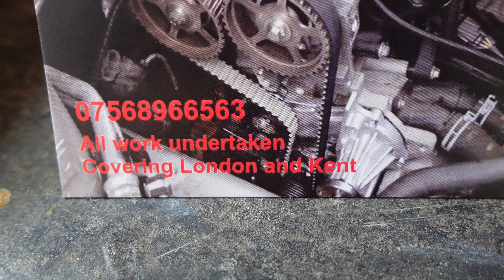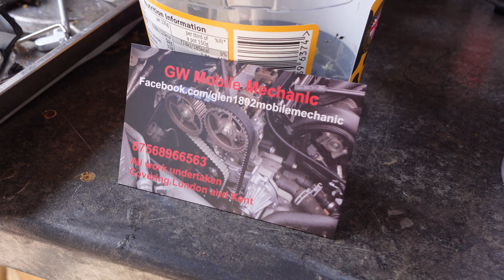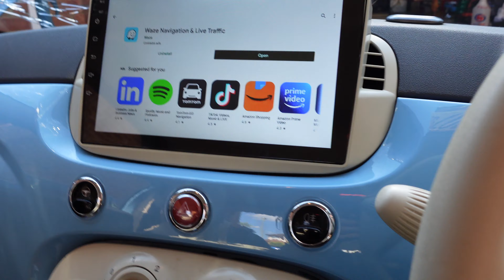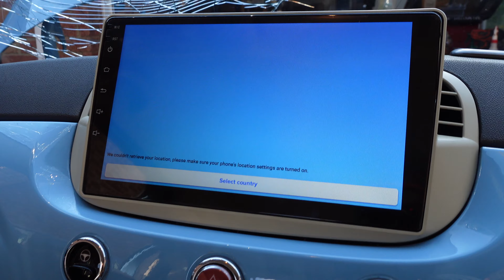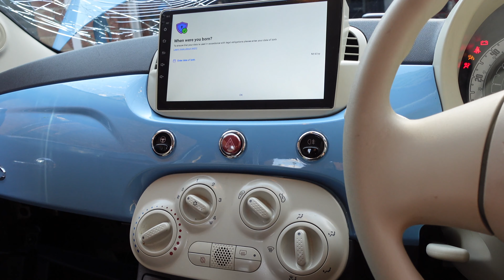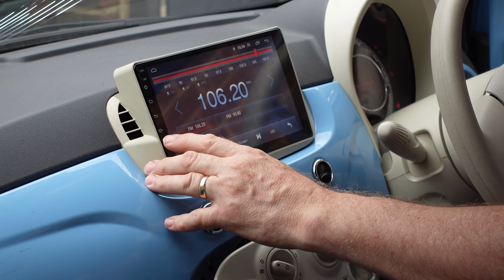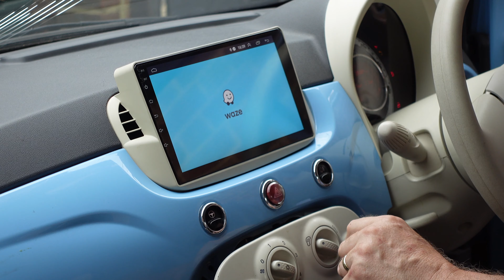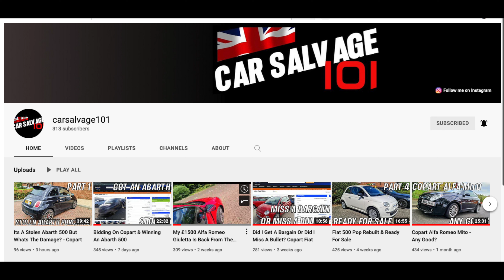Project Gino - Day 2 - Dash, Airbags & Stereo - Fiat 500 Salvage Copart Damaged Cat S Colour Therapy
Today, we get the old dash and airbags out and the new ones installed. While we've got it all in bits, it's time to install the new 7 inch funky stereo from Ali Express. Less than £100. Come and take a look. If you want to buy the stereo or one like it, this is the link.

AERIAL ADAPTER TWIN PACK